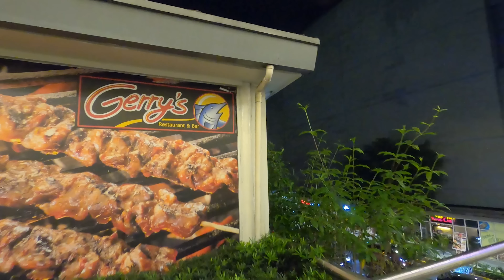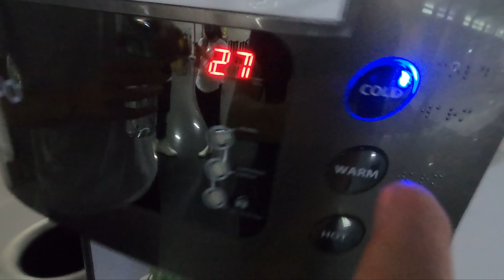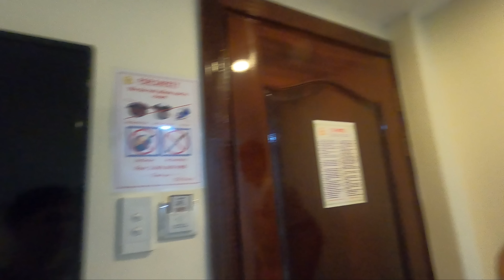CRAZY Traffic in Manila | Leaving The Philippines to Vietnam! 🇵🇭🇻🇳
It's time for another visa run for us here in the Philippines and this time we are heading to Ho Chi Minh City, Vietnam! Join us on this amazing journey to yet another country for us!

We start out the day having to find our way to NAIA, which is much more challenging than you would expect. We got to Taft avenue and had no grabs available and no taxis in sight, so we decided to walk a while until we eventually found one who would overcharge us, but ultimately, get us to the airport.

We arrived at the airport just in time, but of course, just like every other flight we have had in Asia, the flight was late.

We later got on the plane and headed to Saigon. Once we arrived at our hotel at almost 4 am, we got checked in and showed a quick tour of the room before we decide to end this video!

00:00 Saying Goodbye to PH
06:18 Chilling in The Airport
10:55 Arriving in HCMC, Vietnam